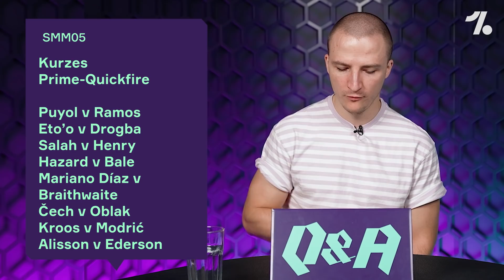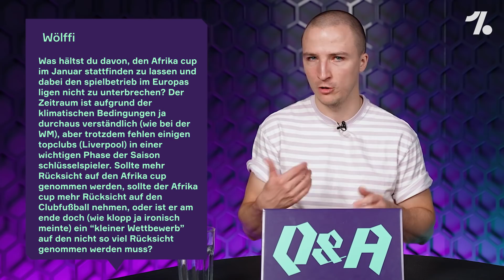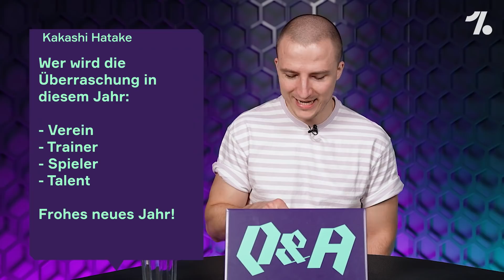Ist Arsenal ein Spitzenteam? Kann Bendtner Trainer? OneFootball Q&A